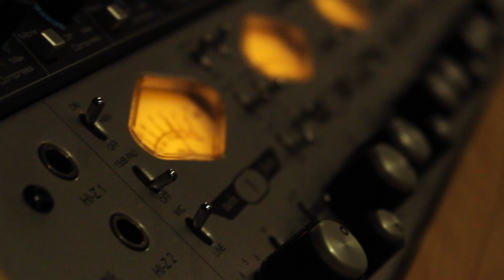Sophie D'Orléans - Gifted (Live)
Original song "Gifted" by Sophie D'Orléans (guitar & vocals), James Villa (piano) & Graham Stark (percussion). Filmed by Neal Tougas and recorded by Aybars Savat (sound engineer, mixing and mastering) and Davis Yates (assistant engineer). Location: Selkirk College Studio, 10th Street Campus, Nelson, British Columbia (Canada).

Lyrics:

It was his first attempt at
Playing for the deaf and
Painting for the blind

She has no time for that
He was just too wild of an act
She had no time for that
This balancing act

There are so many reasons why
There are too many reasons why

So gifted
Gifted with a curse
You know it
You hear them too well
Gifted
Gifted with a curse (x2)

She said I'm running out of steam
I won't go on living to see
You dig your own grave

She said get it straight
Get up and reach out for help
You've sucked the life out of me

Maybe one day you will realize
All this time that you wasted
Believing all their lies

Pre chorus

Chorus (x2)

He says he wants it to stop but
He sees no way out
How will this play out